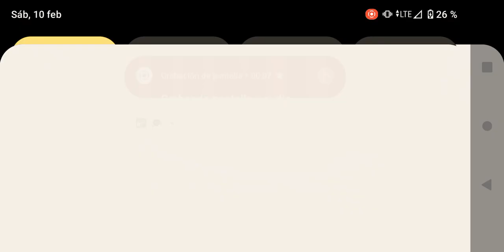28 Months Later title logo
i Will make 28 Months Later movie on 14 feb 2024 i will make the trailer on 6:14 today